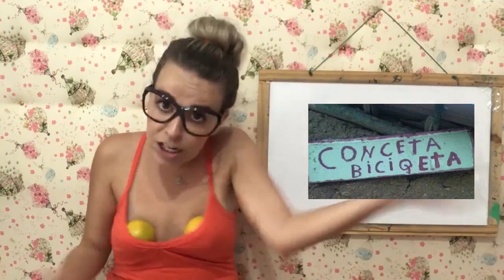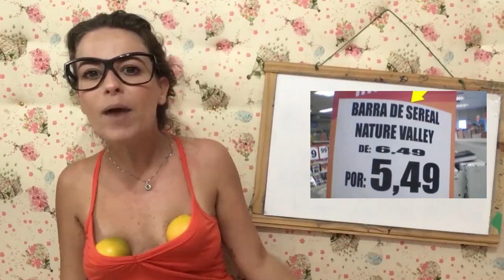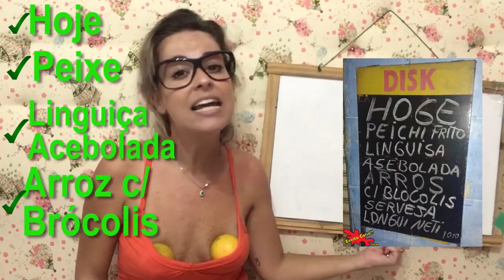Não Seja Burro - Marcela Tavares